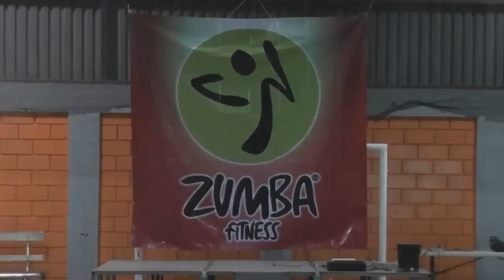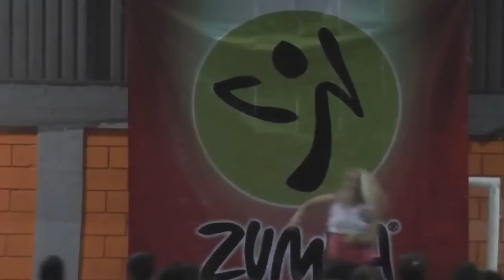Costa Rican tour 2014 JAVIER CALDERON COSTA RICA AUSTRIA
ZUMBA FITNESS PARTY'S IN ALAJUELA & SAN RAMON, COSTA RICA 2014
Host: Steven Araya Morales, Laura Ulate & Columbus Gym Alajuela.
Special Guest:Diana Kukizz(Slovakia) & Javier Calderon (Costa Rica)
Instructors: Laura Ulate(Costa Rica), Steven Araya(Costa Rica), Adriana Palma(Costa Rica), Limber Campos(Costa Rica), David Artunduaga(Colombia) .

Edition by DJ Rob Velasco (Venezuela)